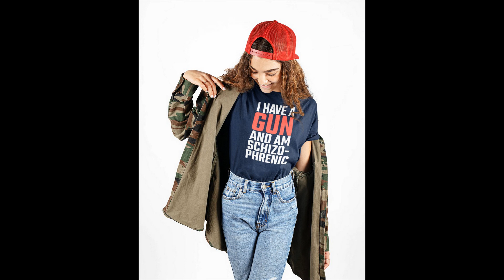i have a gun and am schizophrenic shirt